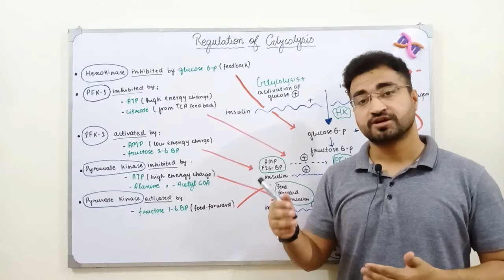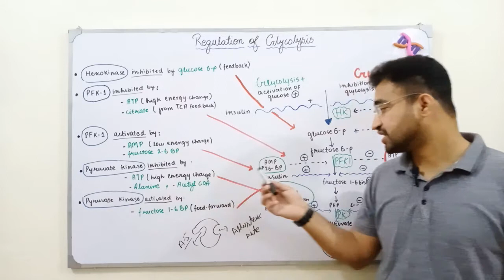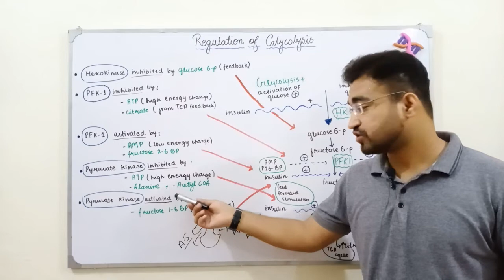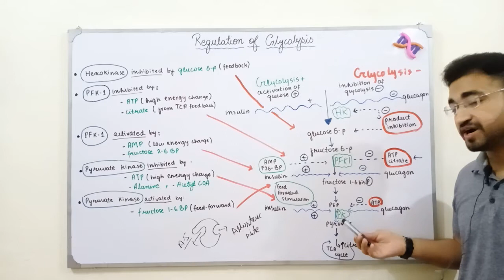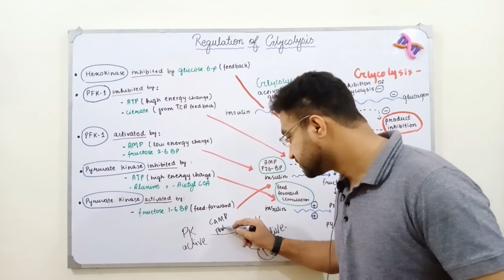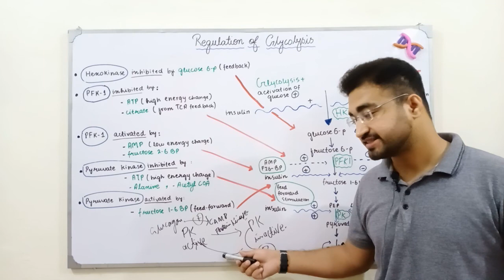Regulation of Glycolysis | Metabolism I (Urdu/Hindi) | AB Hassan Azdee | Biochemist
This lecture explains that which enzymes and allosteric effectors regulate glycolysis positively or negatively.
, Glycolysis MADE EASY, stepwise | Cellular Respiration
, Krebs cycle | Metabolism I Cellular Respiration
, Regulation of Krebs cycle | Metabolism I Cellular Respiration I
Diabetes Mellitus | Insulin Action Mechanism, Part 1 , Diabetes Mellitus Type 1| Part 2
Digestion and Absorption of Carbohydrates (Urdu/Hindi)
Digestion and absorption of proteins